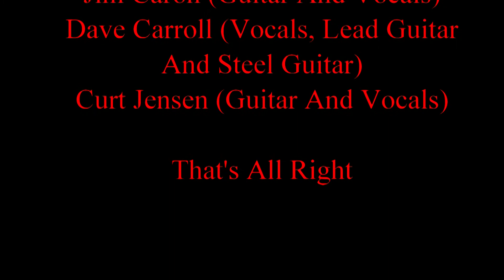That's All Right Stringers In Paradise Rehearsal 19 Aug 20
An Elvis Presley number, brought up to speed by these senior citizens.